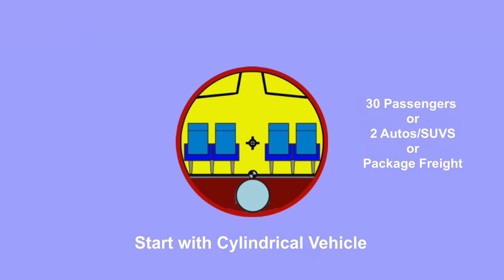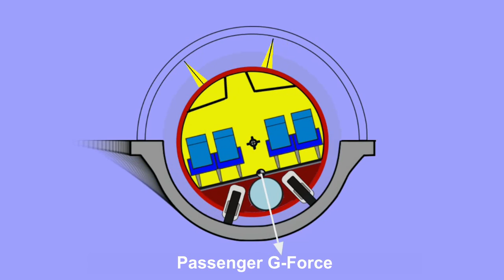Tilt Train Concept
New Tilt Train Concept explained via illustrations.  Possible faster passenger ground transport for countries with hills, mountains, valleys, waterways and aging infrastructure.